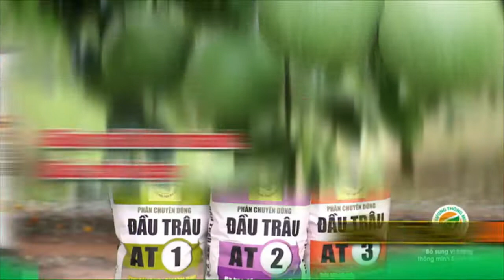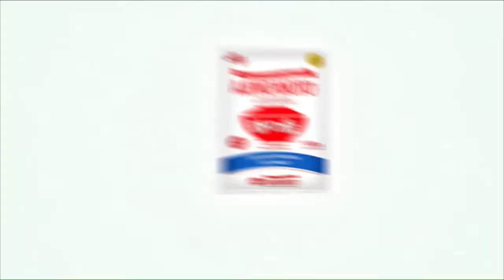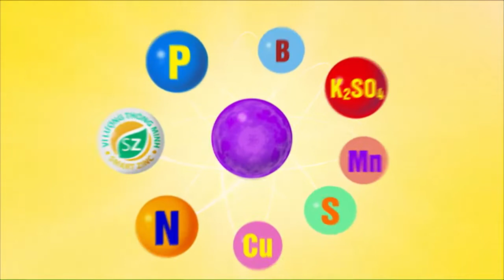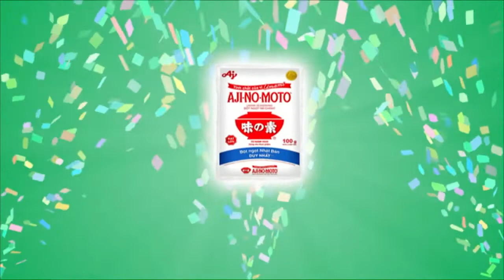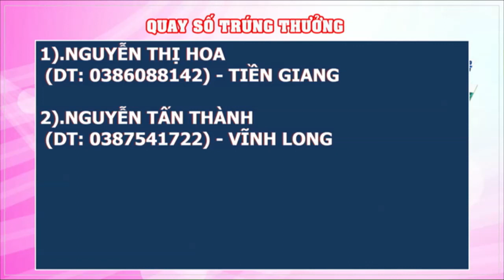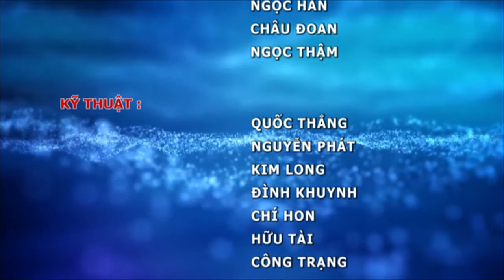Nâng cao giá trị trái cây hàng hoá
Chương trình Đồng hành và chia sẻ: "Nâng cao giá trị trái cây hàng hoá"

Các bạn đón xem các chương trình Tư vấn kỹ thuật nông nghiệp trên Fanpage và